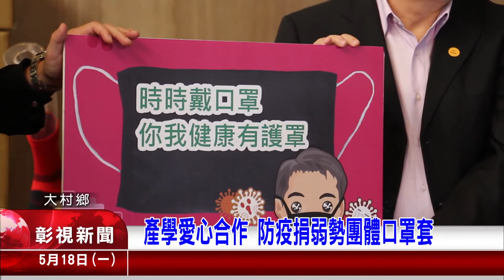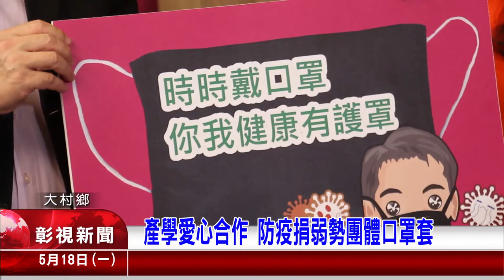產學愛心合作 防疫捐弱勢團體口罩套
為了要做好自我防疫，保護好自己的健康，戴口罩就相當重要，就有民間企業與大學合作，捐贈5000個機能竹炭口罩套.以及1000雙機能襪，給彰化家扶中心與弘道老人基金會。